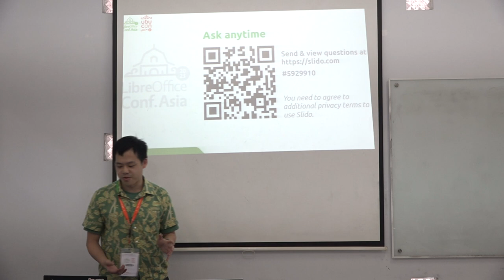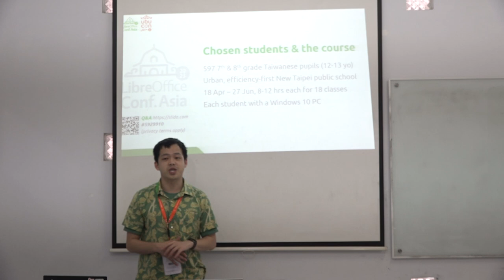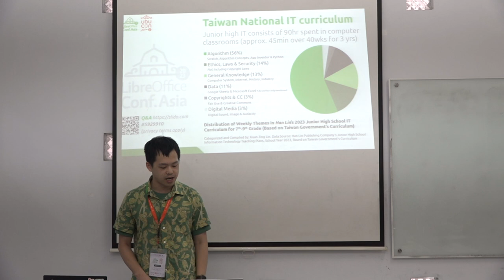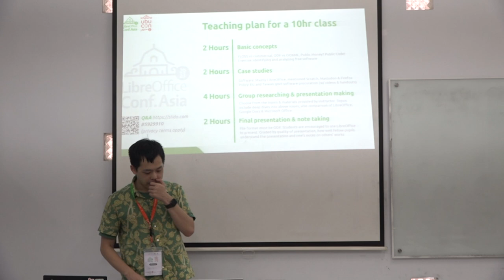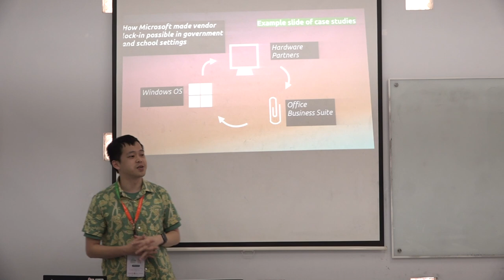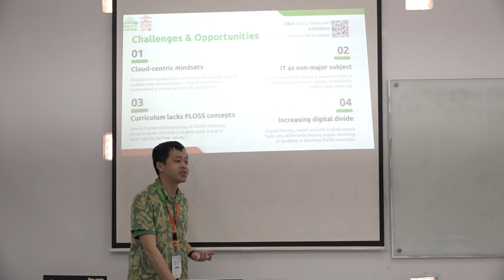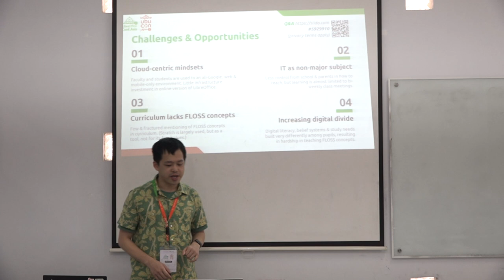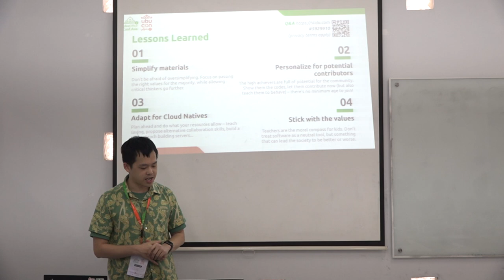Empowering 597 Future Changemakers by Kuan Ting Lin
Empowering 597 Future Changemakers: An 150-Hour Journey Through LibreOffice and Open Document Formats in Taiwanese Junior High School by Kuan-Ting Lin